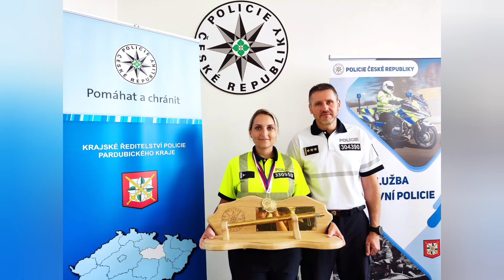Policie ČR: Regulovčík 2022 v Pardubickém kraji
Dnes se konal historicky první ročník soutěže dopravních policistů „Regulovčík 2022“ v Pardubickém kraji